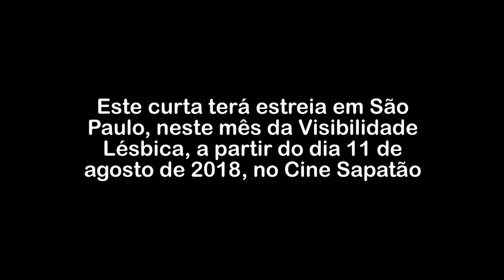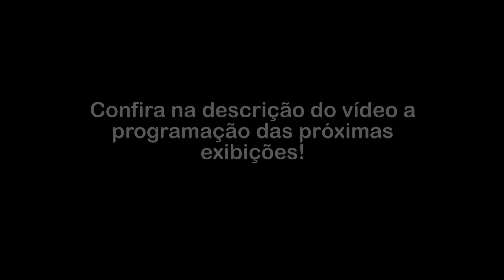Caminhada Lésbica por Marielle (TEASER) [ENG sub]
A XVIª Caminhada Lésbica ganhou em 2018 uma dimensão sem precedentes após o assassinato da vereadora carioca Marielle Franco. A avenida Paulista foi tomada por ativistas feministas, mulheres de todas as idades e simpatizantes da causa LGBT para protestar, nesse momento delicado na história política brasileira.

Rita Moreira, com sua câmera militante, não poderia ficar indiferente e colheu depoimentos sobre o impacto que a morte de Marielle provocou, levantando questões acerca da luta das mulheres contra o feminicídio, o lesbocídio e focalizando a resistência das brasileiras diante do quadro de violência diária e crescente contra mulheres em nosso país.

Marielle Franco em seu último pronunciamento na Câmara de Vereadores do Rio, no dia 08 de março, denunciou a violência contra a mulher no Brasil. Poucos dias depois a vereadora foi assassinada, interrompendo uma carreira de militância política contra os abusos das forças civis e militares nas favelas do Rio de Janeiro.

O carisma e força de sua imagem e discurso evidenciam os motivos pelos quais Marielle foi silenciada. Sua voz representa a luta das mulheres e da periferia. A presença de sua companheira Mônica Benício na XVI Caminhada Lésbica reforça que Marielle não será esquecida.

ENGLISH:

The “16th Lesbian March” attracted significant and unprecedented support this year after the murder of Rio de Janeiro’s Councilwoman Marielle Franco.  Thousands of feminist activists took to Paulista Avenue (Sao Paulo) a crowd formed by women of all ages and LGBT sympathizers to demonstrate against femicide during this delicate moment of Brazil’s political history.

Rita Moreira - her activist camera on hand - also participated in the protests to record interviews regarding the impact of Marielle’s death and hear comments about women’s struggle against femicide and other forms of gender violence in Brazil. Her questions focused on forms of resistance against the rise of violence against women in our country.

Marielle Franco denounced misogyny in Brazil during her last speech at Rio de Janeiro’s town hall on March 8.  A few days later Marielle was murdered, interrupting an activist career in politics which was also marked by her public opposition to routine abuses committed by security forces against the residents of Rio’s favelas.

Duração total - 15:37

PROGRAMAÇÃO

11/08 (sábado) - SP - Cine Sapatão - 15h00
13/08 (segunda) - USP (Coletivo de Resistência Lésbica) - SP 18h00
26/08 (domingo) -  Espaço Resiliência - RJ - 14h00